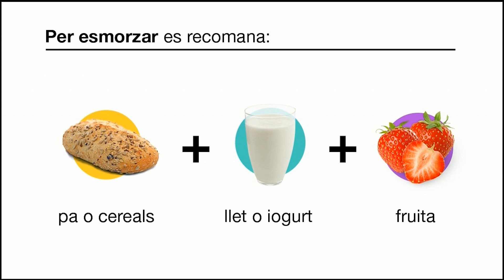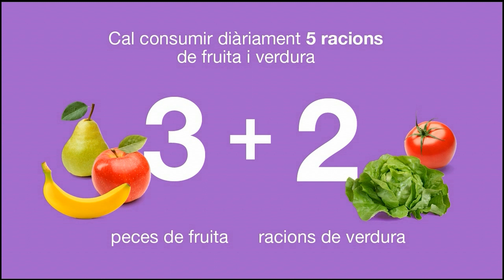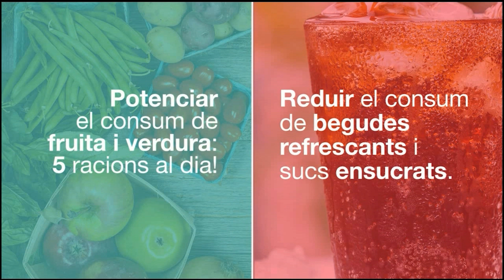Créixer amb salut, prevenció de l'obesitat infantil